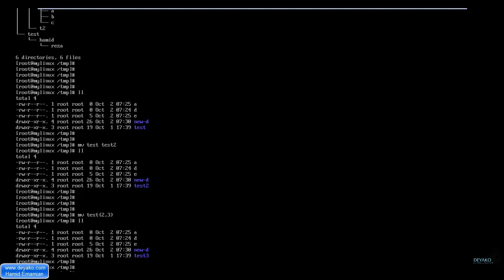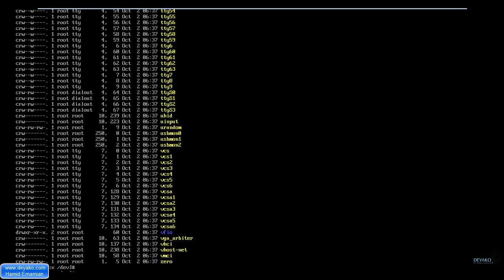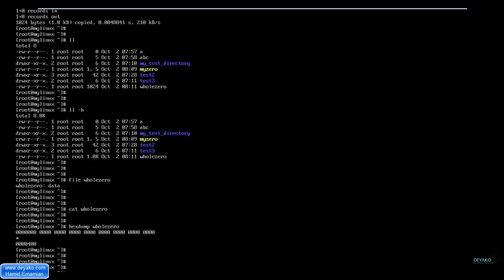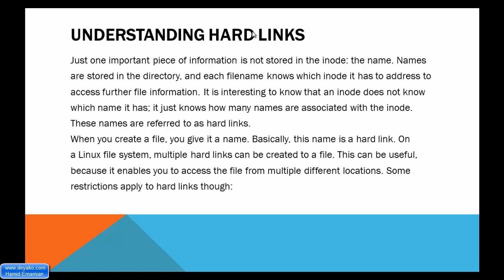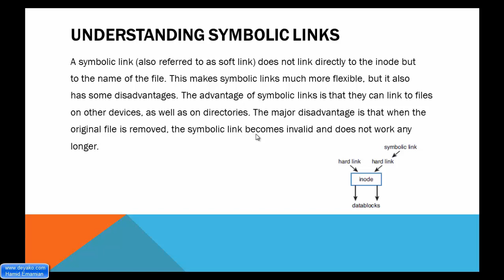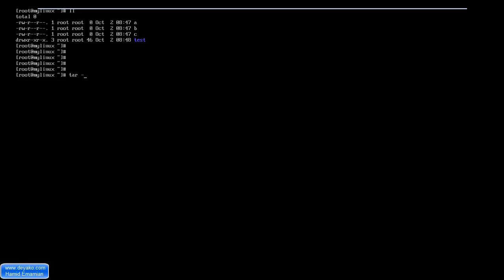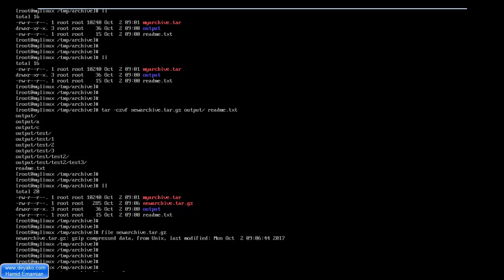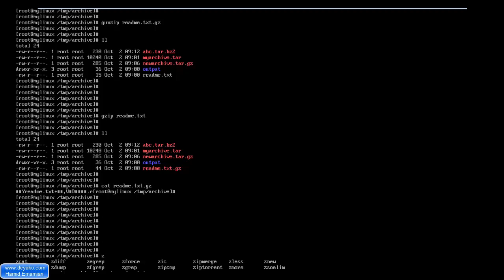آموزش لینوکس مقدماتی - درس 6: ابزارهای اصلی مدیریت فایل – بخش 2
در این بخش ادامه سیستم FHS برای مدیریت شاخه های مختلف فایل ها (همانند Mount Points، انواع فایل ها، لینک ها، ارشیو کردن و فشرده سازی فایل ها و ...) تشریح شده است.